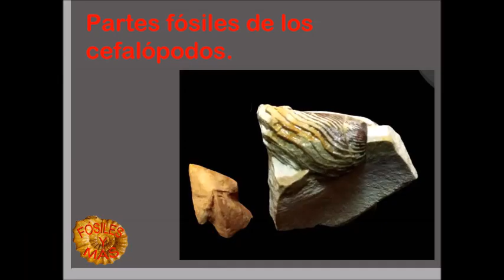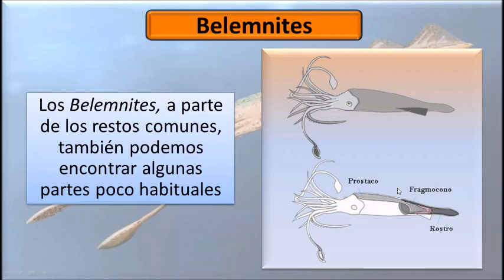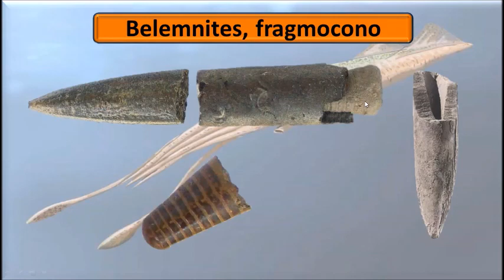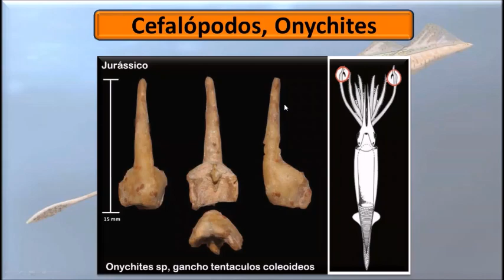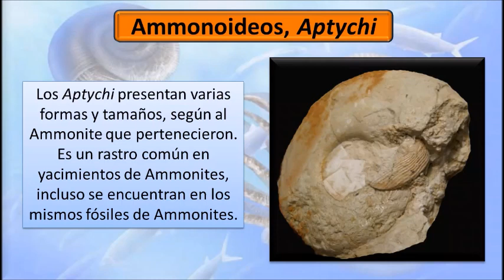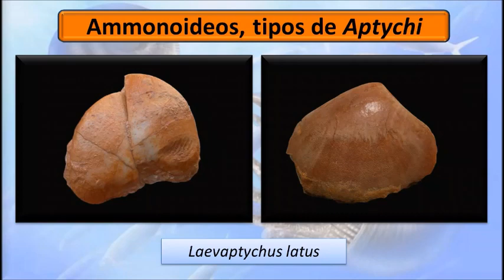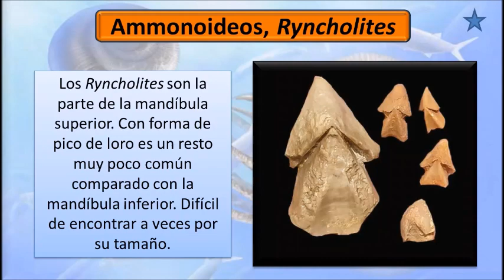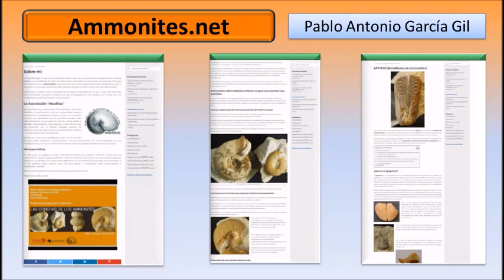Partes fósiles de cefalópodos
Partes de cefalópodos fósiles que a veces pasan desapercibidas, pequeños fósiles que formaban parte de los cefalópodos.